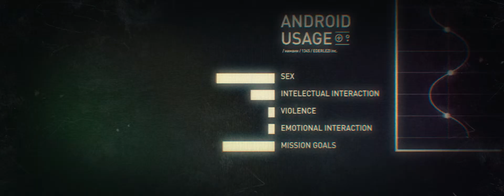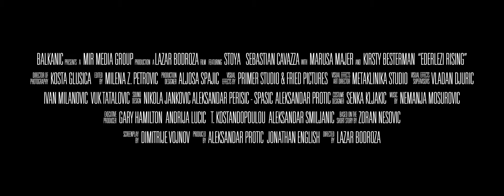Ederlezi Rising – Official Trailer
Film di fantascienza in lingua inglese. Opera prima del regista serbo Lazar Bodroža, con protagonista Sebastian cavata e Stoya. Storia di una relazione tra un astronauta e un androide.